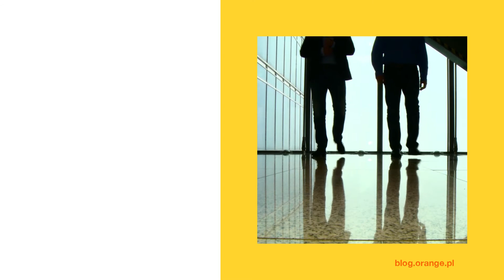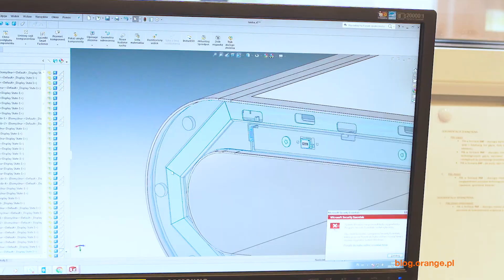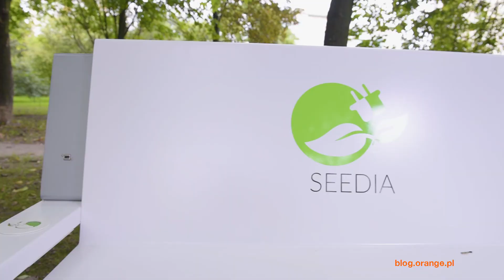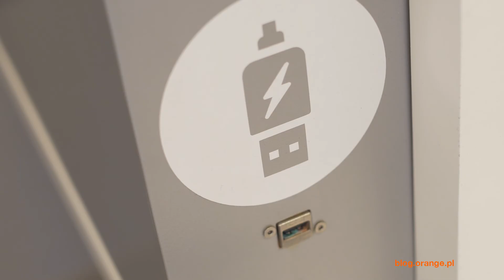Generacja Startup sezon 2., odc. 7 - SEEDIA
Interaktywne, inteligentne ławki wyrastają w polskich miastach. Skąd się wzięły, jak działają, kto jest ich twórcą? I jak mogą zaskakiwać nas przedmioty codziennego użytku – o tym rozmawiam z Arturem Racickim ze startupu SEEDIA.